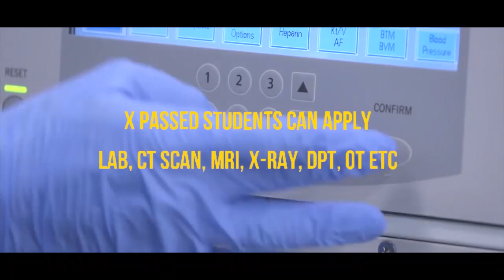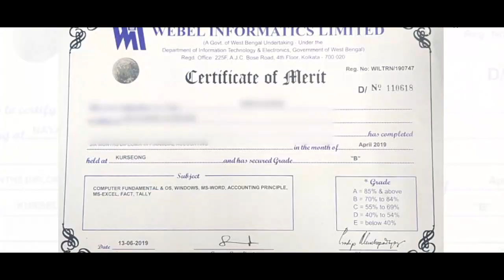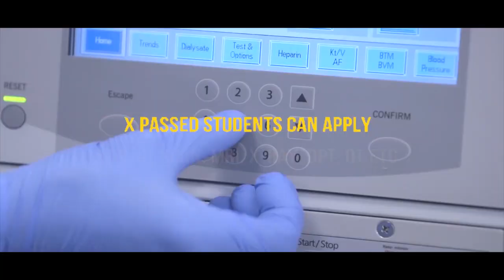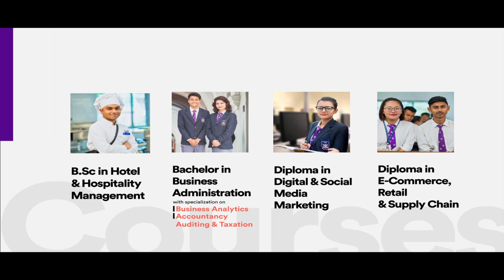Nepali News | Evening | 29th August 2021 | North Bengal & Sikkim News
Nepali News | Evening | 29th August 2021

१.तीन वर्षमा लथालिङ्ग बनाएको पहाडलाई बचाउन म आएको छु: विमल गुरुङ
२.सिक्किम सरकारले आगामी बजेटमा ओलम्पिक आर्चर तरुणदीप राईको नाममा अकादमी  खोल्ने घोषणा गरे।